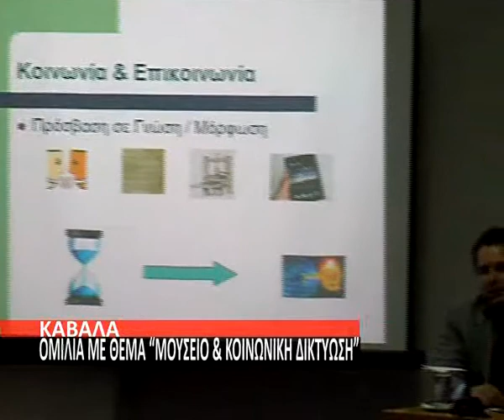MOYSEIO K KOINVNIKH DIKTYOSH